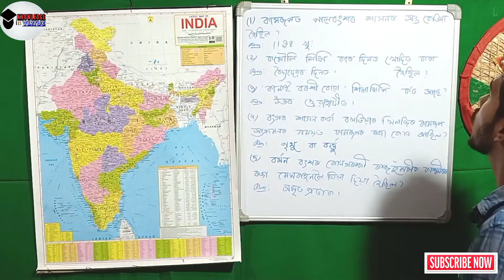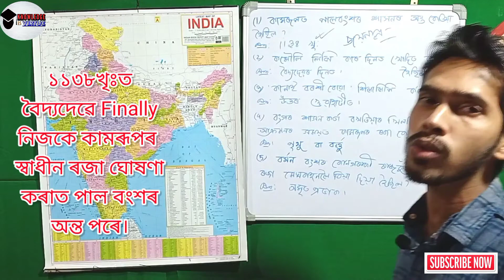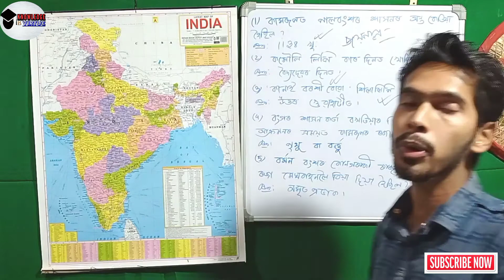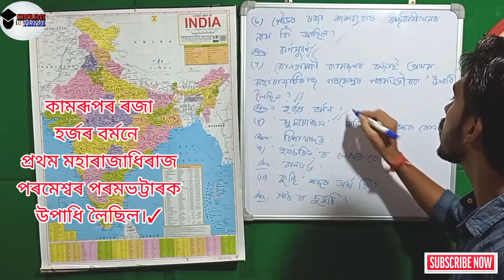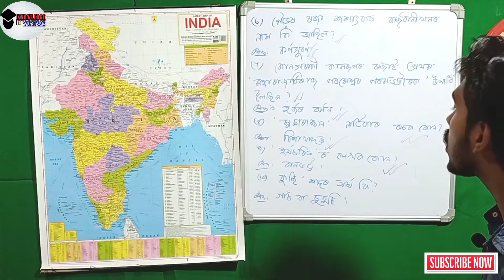Pre History of Assam - Part 2 | Assam LP and UP TET 2021| Ancient Kamrupa Barmana Sakstambha and Pal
Pre History of Assam - Part 2 | Assam LP and UP TET 2021| Ancient Kamrupa Barmana Sakstambha and Pal Dynestry

In Today's video we discussed About Some very important Questions and Answer related to Pre History of Assam specially Kamrupa the Barmana Sakstambha and Pal Dynestry for upcoming Assam TET LP and UP 2021. Hope you like this Video.

Queries solved-

Pre History of Assam Social Science Assam TET 2021
Hisotry of Assam
Assam TET very important MCQ 2021
প্ৰাগৈতিহাসিক অসম সমাজ বিজ্ঞান
Social Science Assam TET 2021
Upper Primary Social Science 2021
প্ৰাগ ঐতিহাসিক যুগ অসম টেট পৰীক্ষা ২০২১
Barmana Sakstambha and Pal Dynestry Assam TET 2021
History Assam TET 2021
Upper Primary Social Science Assam TET
Pre History Assam TET 2021
Geographical location of ancient Kamrupa
বৰ্মন বংশ শালস্তম্ভ বংশ পাল বংশ অসম টেট
How to preparation Assam TET 2021
how to pass Assam TET 2021
important question and answer Assam tet
Bormon bongkho xalosthambha bongho Pal bongkho